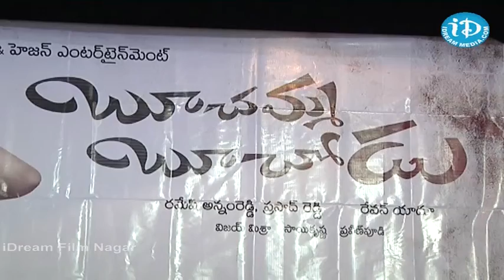Boochamma Boochodu Movie Press Meet - Sivaji - Kainaz Motivala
Boochamma Boochodu Movie Press Meet, Boochamma Boochodu Press Meet, Boochamma Boochodu Film Press Meet, Boochamma Boochodu Telugu Film Press Meet, Boochamma Boochodu Tollywood Film Press Meet, Sivaji, Kainaz Motivala